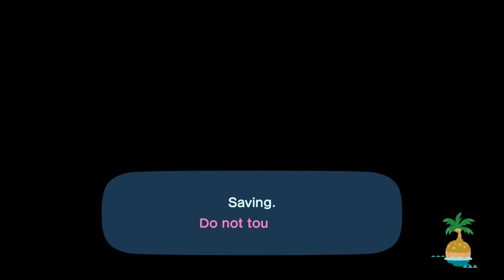Animal Crossing Day 72